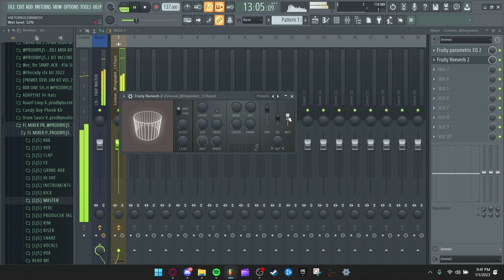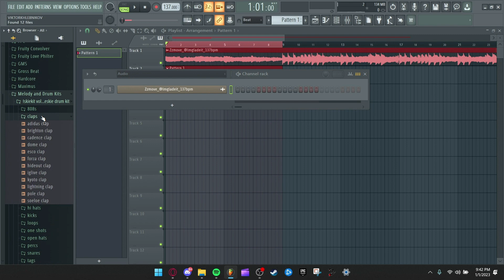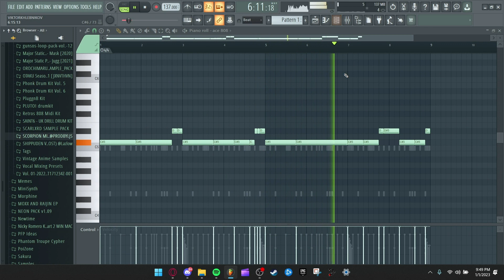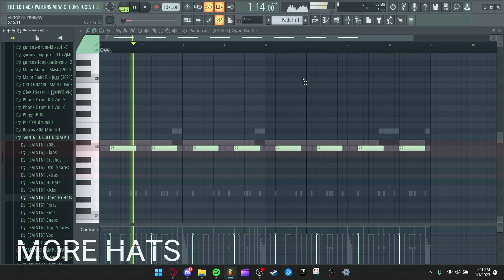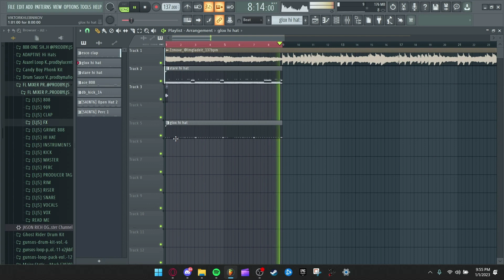HOW I MAKE BEATS IN FL STUDIO 20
Its not what i normally post but still, Hope u enjoy